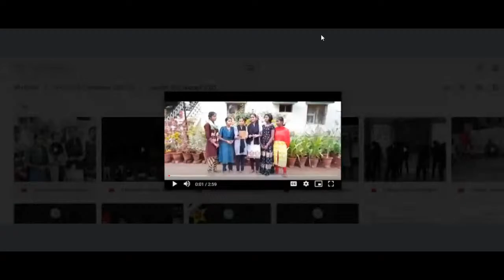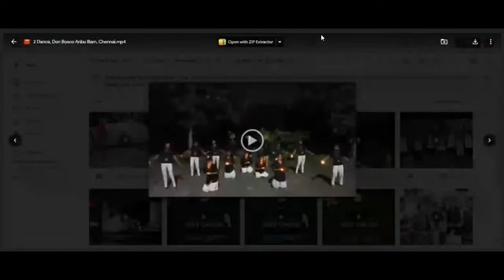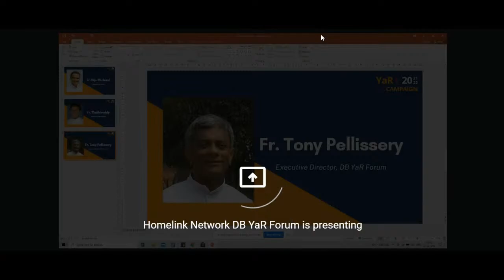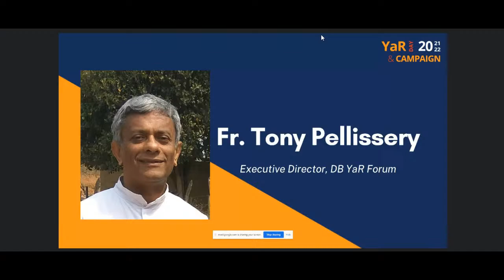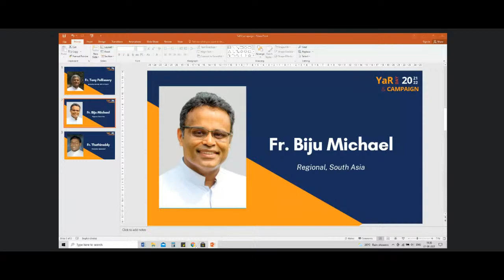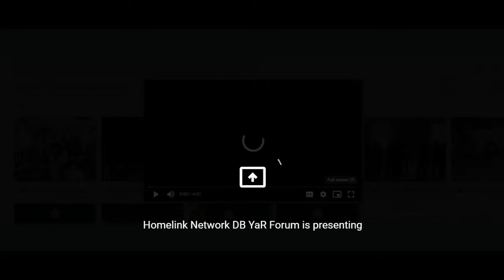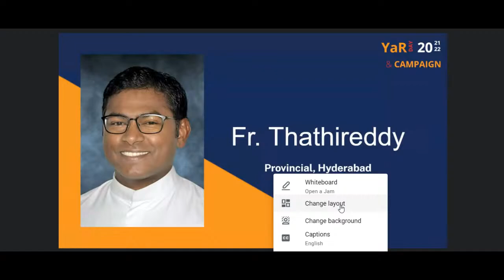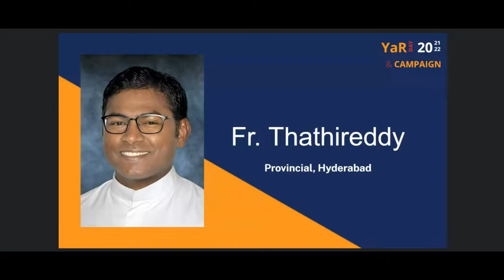Launch: National YaR Campaign 2021-22: Every Child Safe Online